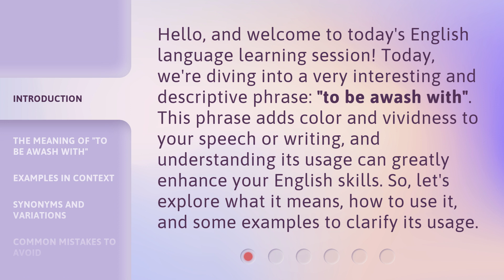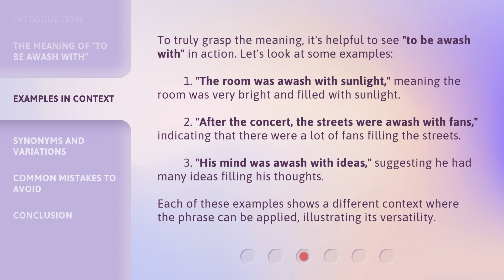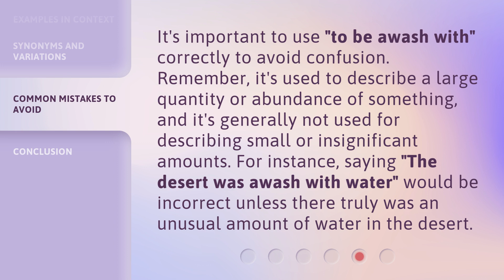Understanding the Phrase "Awash With": Enhance Your English Vocabulary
Unlock Your English Vocabulary: Understanding the Phrase 'Awash With' • Expand your English vocabulary by mastering the meaning and usage of the phrase 'Awash With.' In this informative video, we delve into the nuances of this expression, providing practical examples and insightful explanations. Whether you're a language enthusiast or a student looking to improve your English skills, this video is a must-watch!

00:00 • Introduction - Understanding the Phrase "Awash With": Enhance Your English Vocabulary
00:37 • The Meaning of "To Be Awash With"
01:04 • Examples in Context
01:44 • Synonyms and Variations
02:05 • Common Mistakes to Avoid